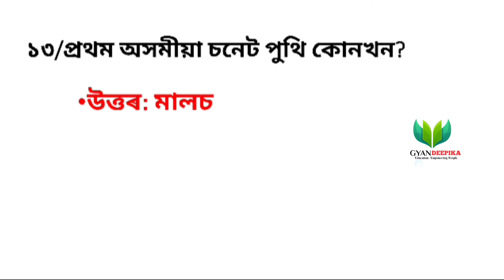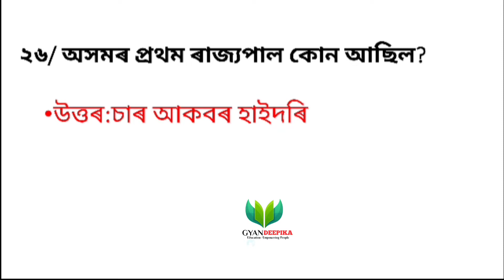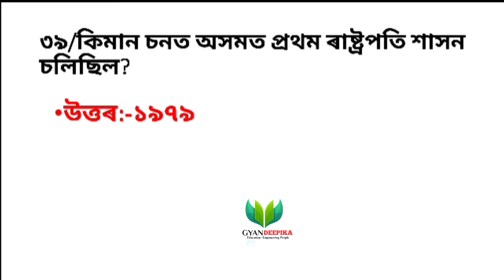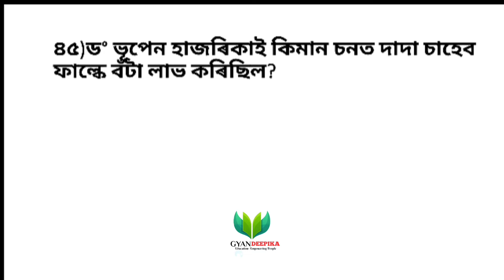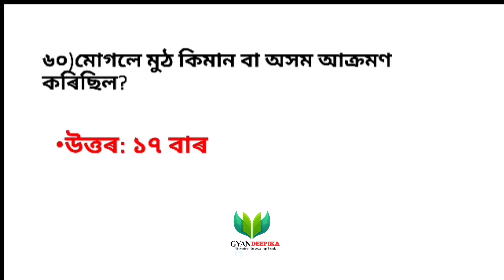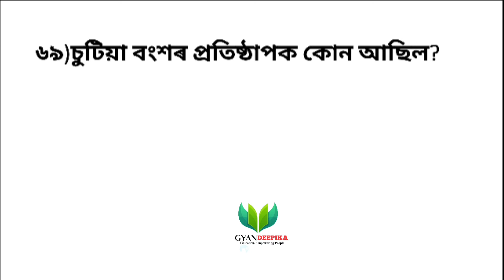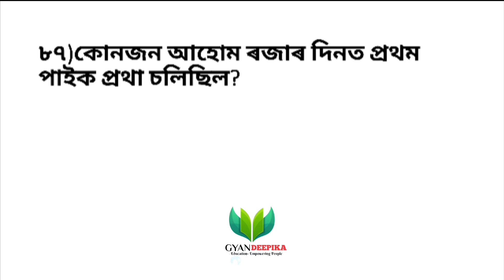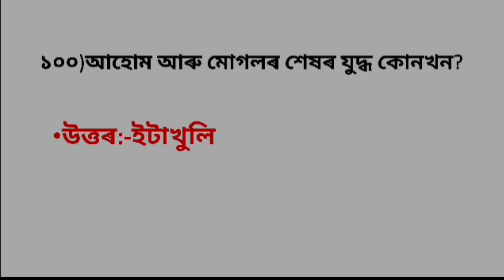Assam Gk 100 MCQ//general knowledge of assam//important mcqs assam gk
নমস্কাৰ 🙏আপোনালোকক মোৰ channel " GYAN DEEPIKA" লৈ স্বাগতম জনাইছোঁ❤️
এই চেনেল টোৰ জৰিয়তে ম‌ই অসমত অনুষ্ঠিত হোৱা বিভিন্ন ধৰণৰ প্ৰতিযোগীতা মূলক পৰীক্ষাৰ বাবে সহায় হোৱাকৈ  কিছুমান ভিদিঅ  বনাওঁ..আশা কৰোঁ আপোনালোক অলপ হʼলেও উপকৃত হ'ব পাৰিব
         ধন্যবাদ

Assam tet, Apsc prelims
D.el.ed b.ed Entrance test
Assamese language,gk india, competitive exam, Indian geography,assam art and culture,indian art and culture
Important MCQ
Mcqs for competitive exam etc